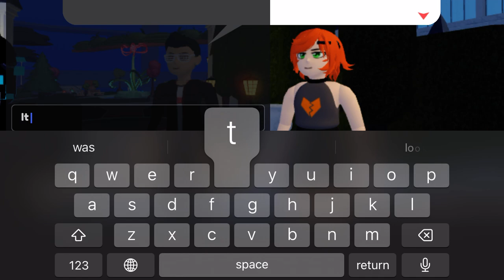Mr ferrix’s mansion, this house kinda big ngl. Loomian legacy part 25 1/2